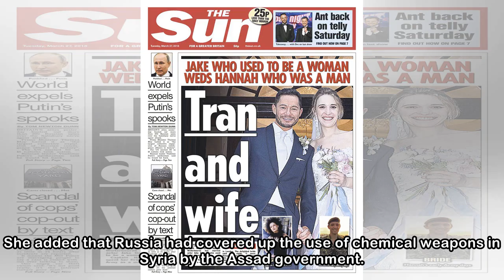May: More than 130 people could have been exposed in nerve attack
British Prime Minister Theresa May said on Monday that more than 130 people could have been exposed to the military-grade nerve agent that poisoned Russian ex-spy Sergei Skripal and his daughter in th...